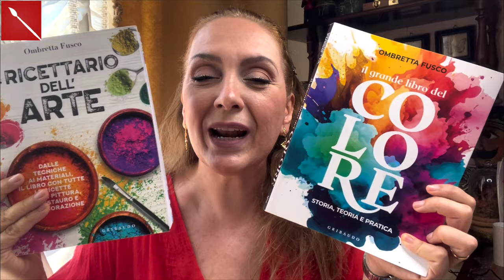DIPINGERE CON LA GOUACHE: livello principianti ( tecniche pittoriche/ gouache) Arte per Te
Oggi vediamo un modo semplice di dipingere con la gouache! Useremo un contenuto  che abbiamo svolto col corso di tecniche pittoriche di due anni fa! Sarà un modo di mantenere una memoria attiva per i partecipanti ed una nuova conoscenza per chi non c’era! Buona visione! Se vuoi aiutare Arte per Te clicca sul pulsante PAYPAL e contribuisci come puoi: